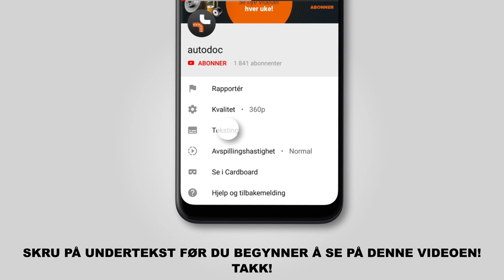Hvordan bytte foran bremseskiver der på BMW 3 (E46) [AUTODOC-VIDEOLEKSJONER]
Hvordan bytte foran bremseskiver BMW 3 (E46) 1.8 Coupé 02.1999–07.2006 [AUTODOC-VIDEOLEKSJONER]

Bremseskiver til kjøretøyet BMW 3 Saloon (E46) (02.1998–04.2005) / BMW 3 Compact (E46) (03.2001–02.2005) / BMW 3 Coupe (E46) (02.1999–07.2006) / BMW 3 Touring (E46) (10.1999–02.2005) / BMW Z4 Convertible (E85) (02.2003–12.2009) bør som regel erstattes i én og samme prosedyre. Det er imidlertid noen små forskjeller, på grunn av spesifikke egenskaper ved kjøretøyets design.

🔝 De beste merkene som produserer bremseskiver: RIDEX; BREMBO; STARK; ZIMMERMANN; BOSCH

0:00 — BMW 3 (E46) – bremseskiver: trinn-for-trinn veiledning for utskifting
0:57 — Løsne hjulboltene.
1:52 — Fjern bremseklossene.
3:28 — Fjern bremseskiven.
3:50 — Installer bremseskiven.
5:31 — Monter bremseklossene i bremsecaliperen.
6:58 — Skru inn boltene.